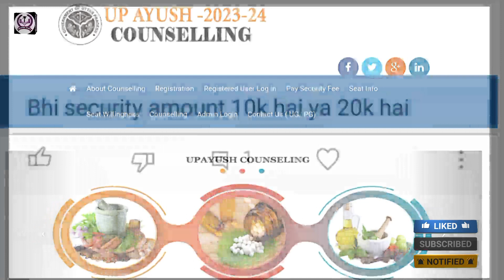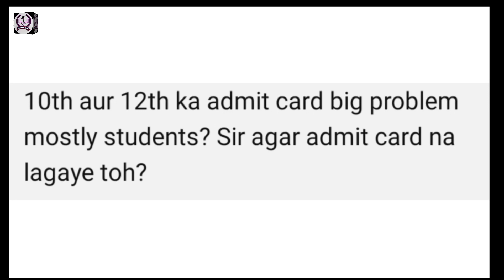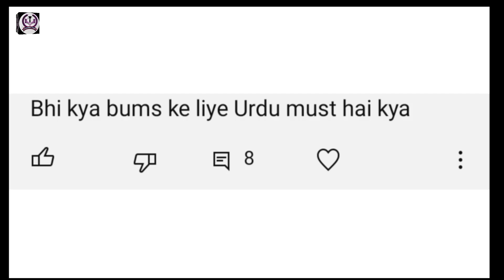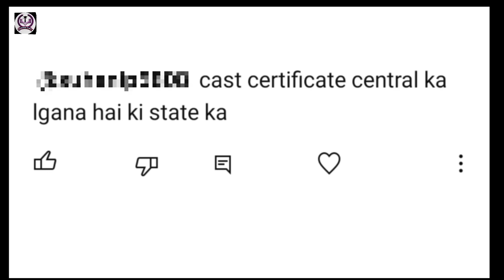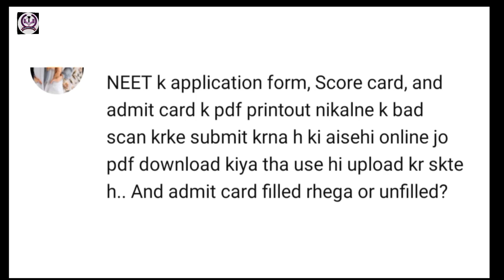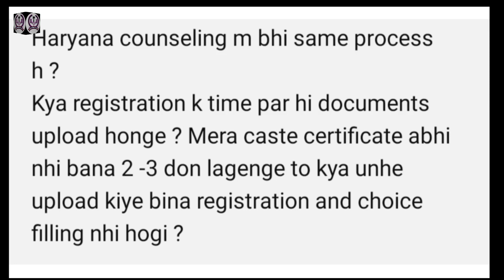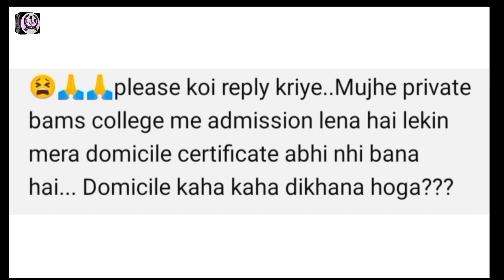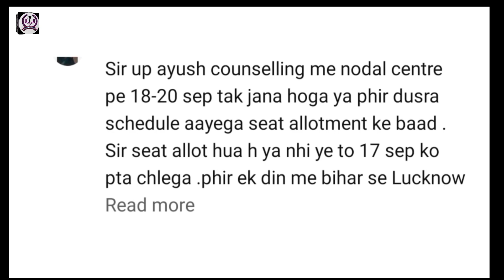UP AYUSH QNA VIDEO । Comments Reply for up ayush । उत्तर प्रदेश आयुष । UP AYUSH COUNSELING 2023 ।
Hello guys